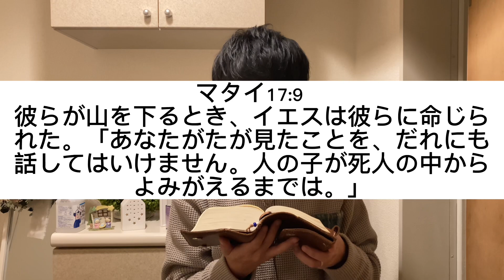【聖書の御言葉 495日目】彼がまだ話している間に、見よ、光り輝く雲が彼らをおおった。すると見よ、雲の中から「これはわたしの愛する子。わたしはこれを喜ぶ。彼の言うことを聞け」という声がした。